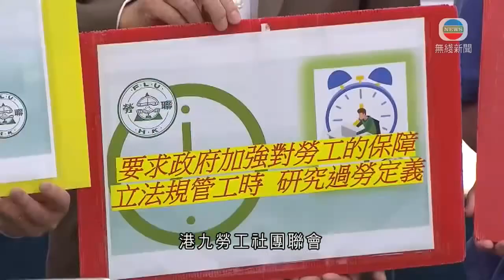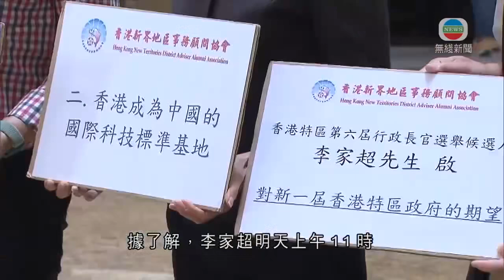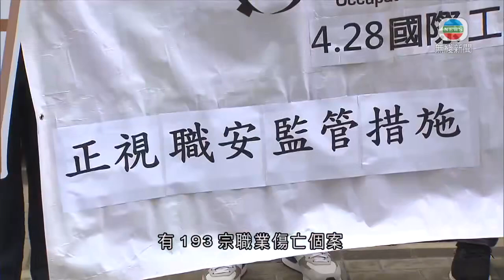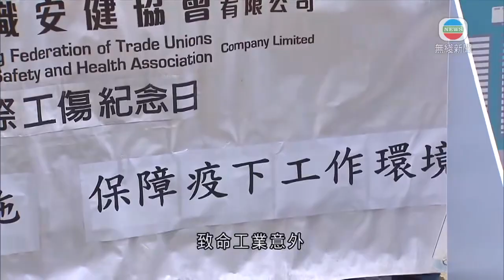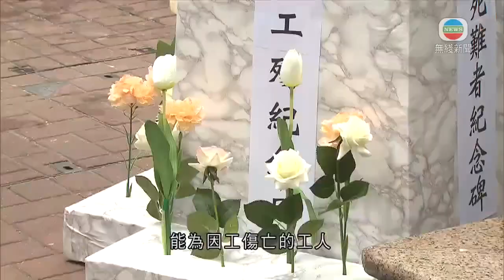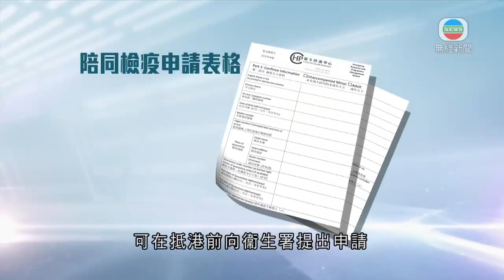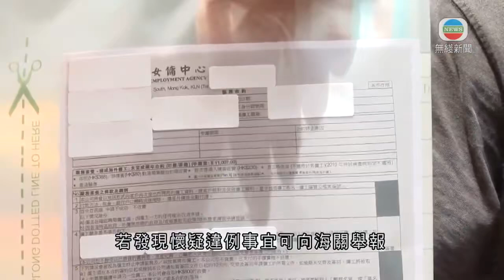無綫香港新聞TVB News 荃灣海角街地盤等級三火焚燒近4小時被救熄 消防指火場結構複雜增撲救難度｜僱傭中介隱瞞到港女傭有傳染病 涉違商品說明條例被捕 -20220428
00:00 調查指近半受訪者每周工時75小時以上 倡當局盡快立法規管工時
00:59 據悉李家超明早11時會展舉行發布會公布政綱 設提問環節
01:40 荃灣海角街三級火焚燒近四小時被救熄 消防指火場結構複雜增撲救難度
03:26 多個工會趁國際「工殤紀念日」辦活動 籲政府關注工人權益及安全
05:18 資深演員曾江檢疫酒店房倒斃 有醫生籲家人留意獨自檢疫長者身體狀況
07:23 荃灣海角街地盤等級三火焚燒近4小時被救熄 消防指火場結構複雜增撲救難度
09:10 僱傭中介隱瞞到港女傭有傳染病 涉違商品說明條例被捕